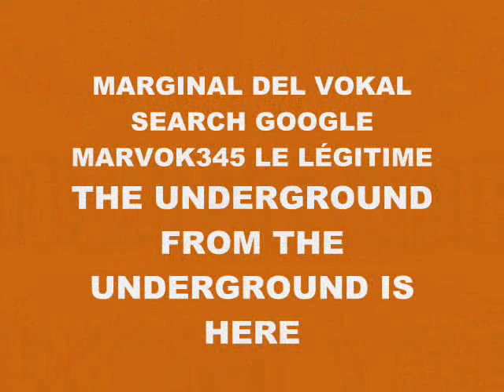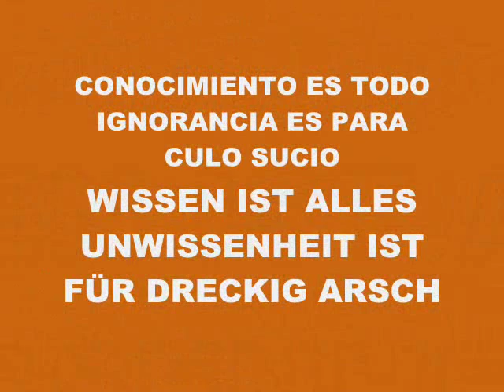MUSIC 5118-SUPER WEIGHT-PRODUCED IN MY PLAYSTATION 2 VMARVOK345